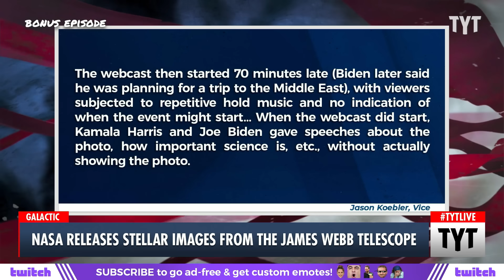NASA Releases Amazing Images From James Webb Telescope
As NASA releases fascinating new images they captured recently from a James Webb telescope, the Biden administration made their audience wait for over seventy minutes before arriving to speak on the photos, which they never showed in full. Cenk Uygur and Ana Kasparian discuss on The Young Turks.

"It's here–the deepest, sharpest infrared view of the universe to date: Webb's First Deep Field."

220712__BE01JamesWebbV2